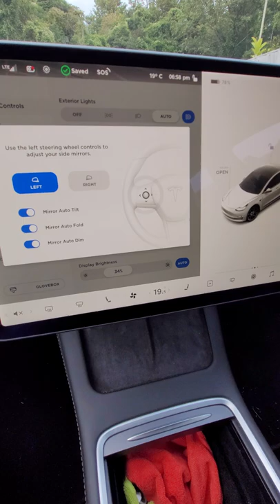Mirror Auto Dim Tesla Model 3 2021.24.3 Update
How to adjust the Mirror Auto Dim in a Tesla Model 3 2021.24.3 Update